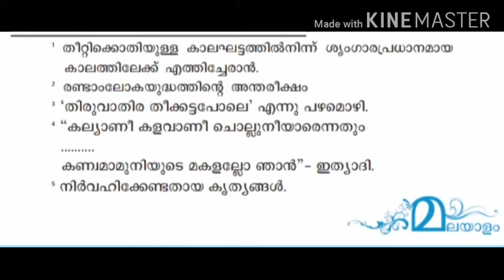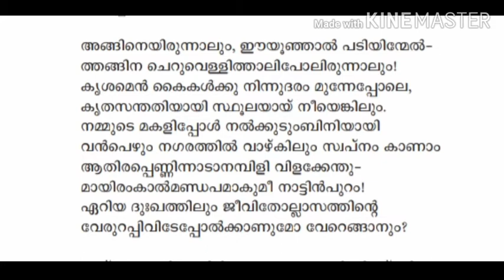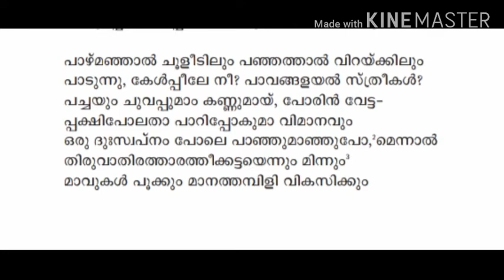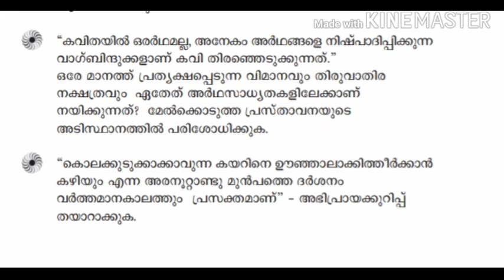Plus one malayalam //unit 3 ഉള്ളറിവ് // ഊഞ്ഞാലിൽ // വൈലോപ്പിള്ളി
plus one malayalam classes
chapter 3
ഉള്ളറിവ്
മലയാള കവിത
ഊഞ്ഞാലിൽ
ശ്രീരേഖ
വൈലോപ്പിള്ളി ശ്രീധരമേനോൻ
മലയാള സാഹിത്യം
HSE
PSC
UPSC